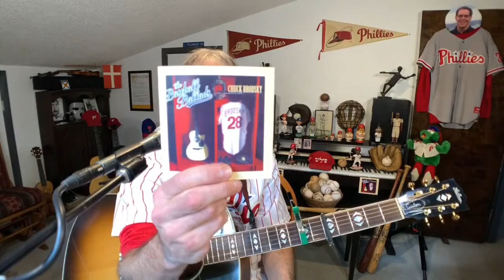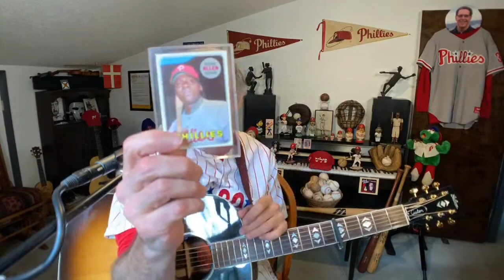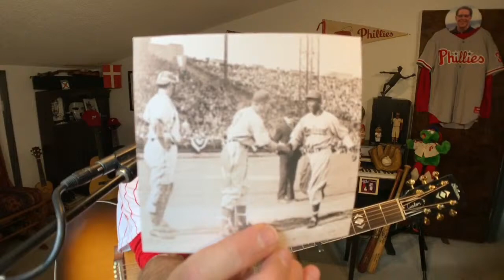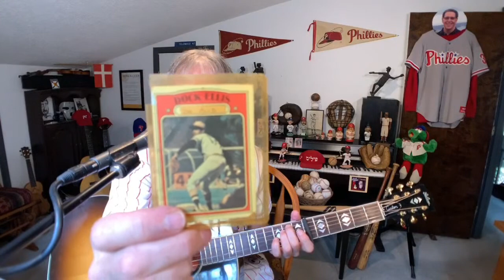All Baseball Songs show - Chuck Brodsky Weekly Live Stream #8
If you enjoy my music and want to toss something into one of my tip jars, I'd be grateful.